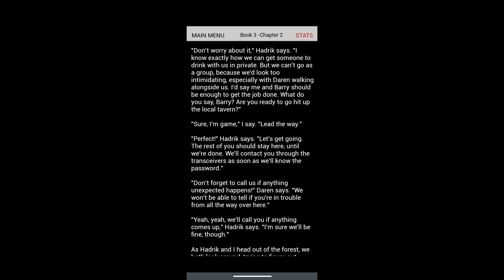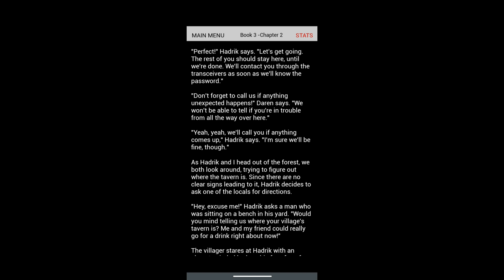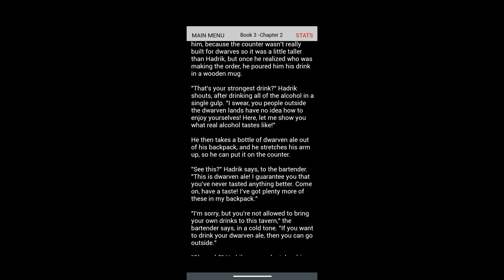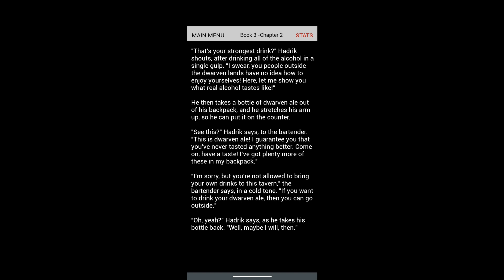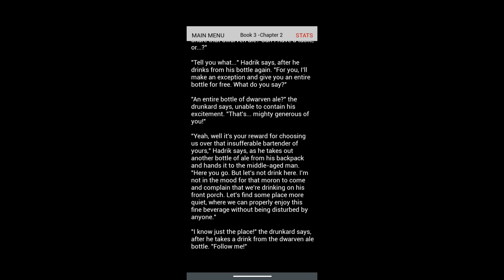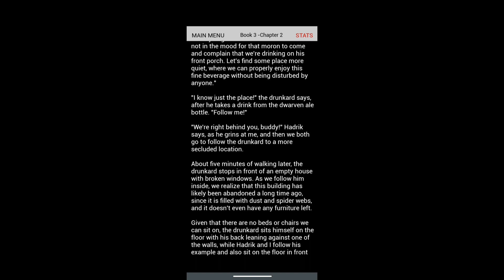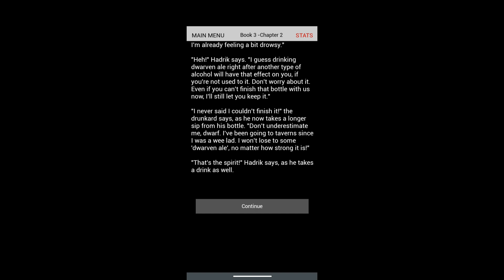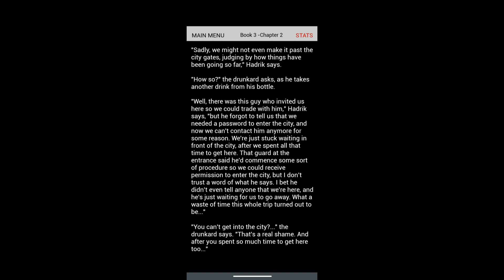Magium Book 3| Chapter 2| Part 178